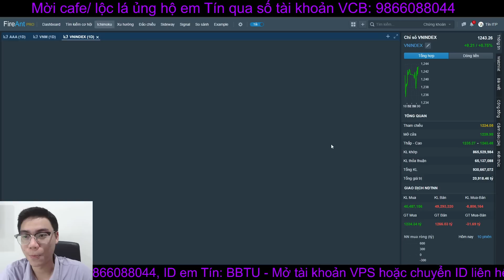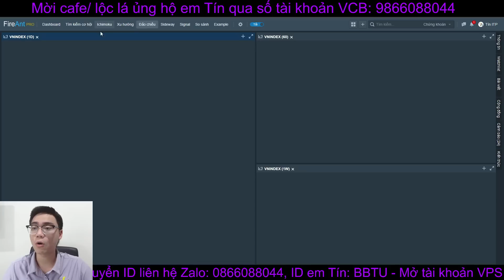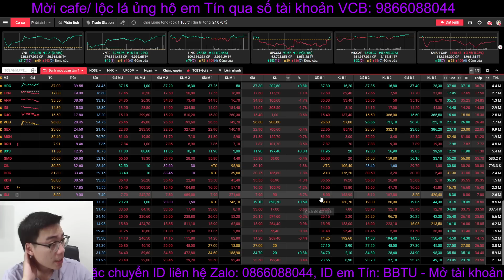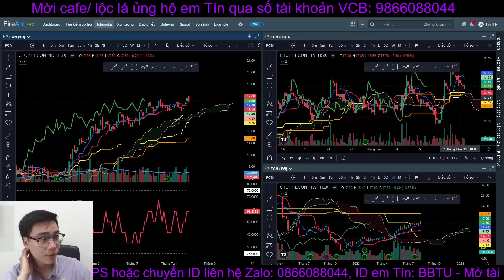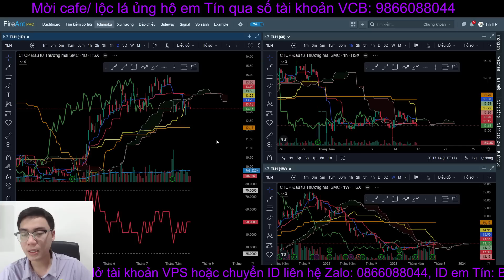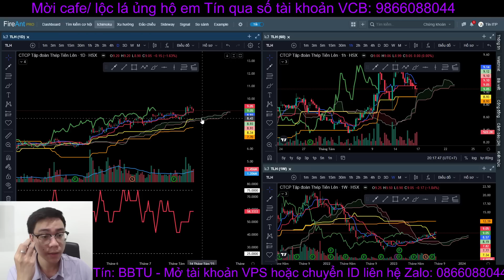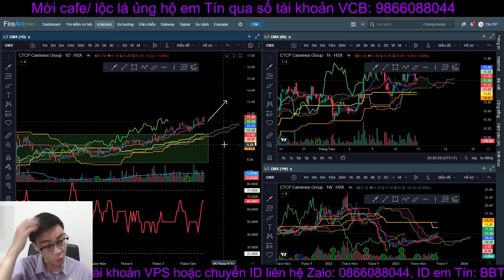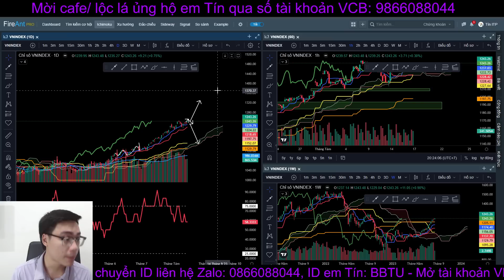4-5 phiên nữa sẽ biết rõ xu hướng Vnindex | Dạng cổ phiếu chờ mua và đang có điểm mua - Tín Itp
4-5 phiên nữa sẽ biết rõ xu hướng Vnindex | Dạng cổ phiếu chờ mua và đang có điểm mua - Tín Itp